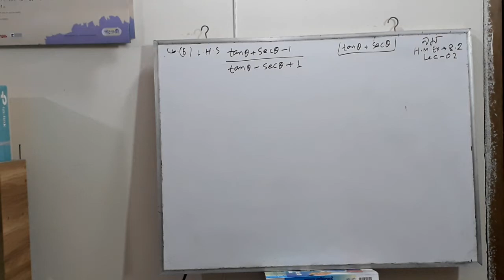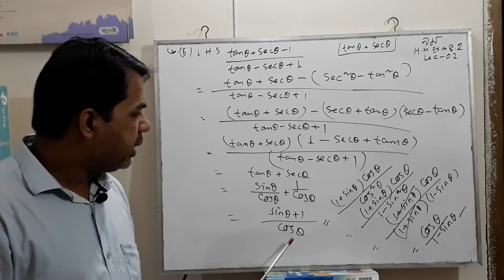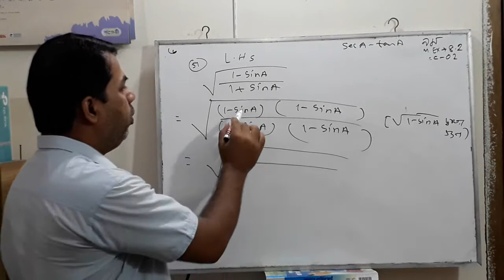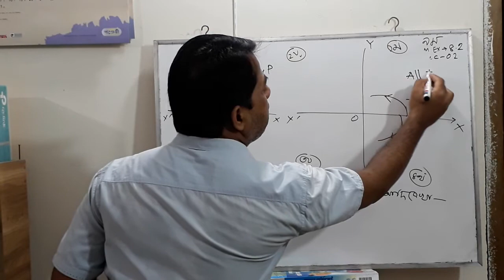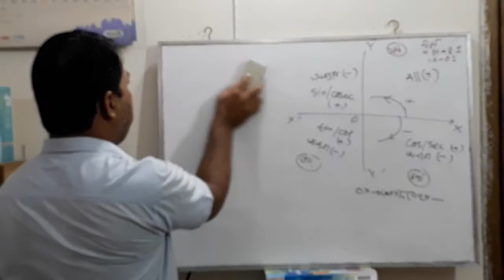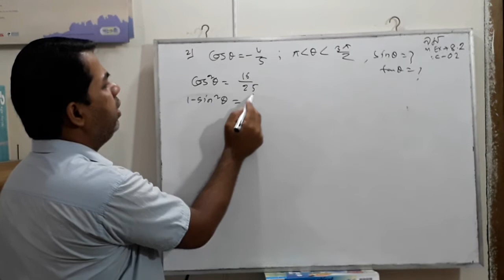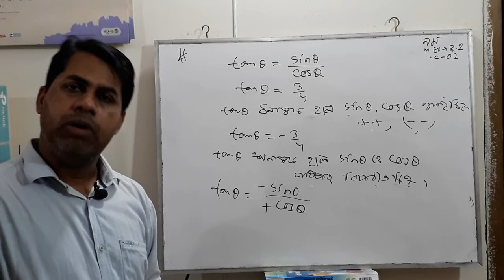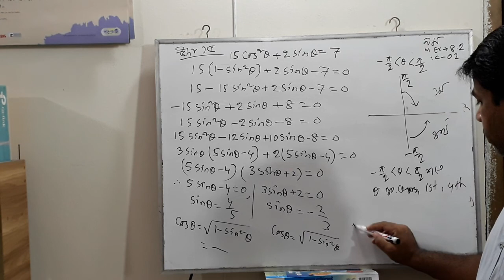HM Ex-8.2 Lec-02